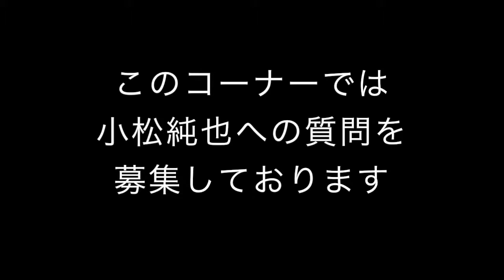路上ライブで月に40万円稼ぐ小松純也の音楽講座 第１６回リズムによって曲の雰囲気は変わる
今回の音楽講座はリズムについて！
showroom始めました。
路上ライブしてる時は大体やってます！！

新曲！温度差！
8月30日から様々な配信サイトで配信開始！！

1st シングルこもれび好評発売中！！
小松純也オフィシャルホームページ

活動場所
川越西口
宇都宮東口
蓮田東口
久喜西口
小山中央改札出てすぐ
盛岡大通り
仙台アーケード街
郡山
白河
博多中洲
博多警固公園
八戸
札幌狸小路
札幌すすきの
新潟古町モール
高田馬場さかえ通り付近

〒１７１−００３３
株式会社セールスニーズ
小松純也事業部